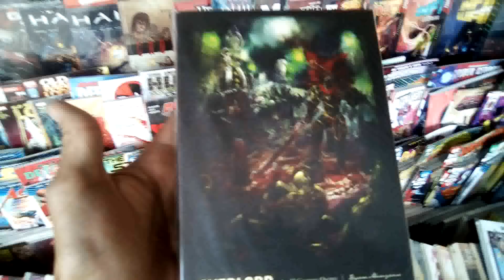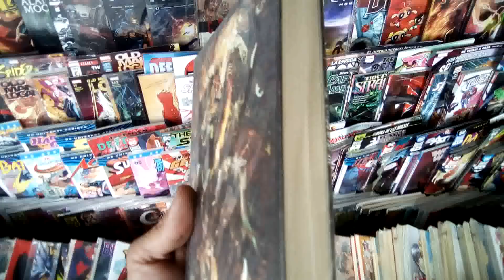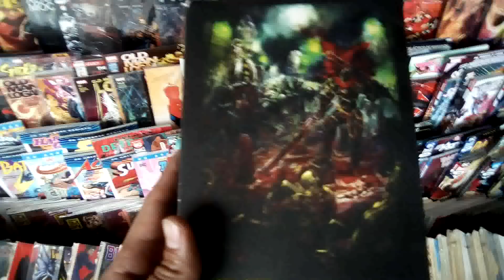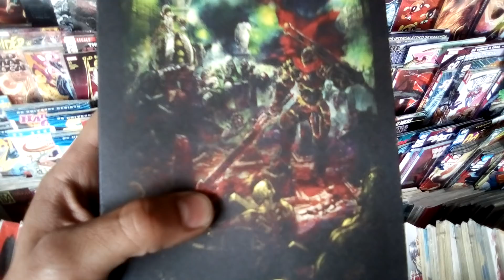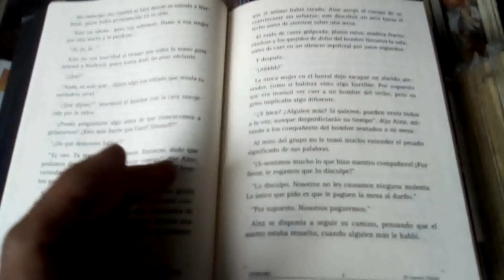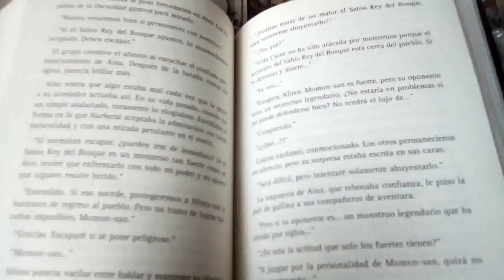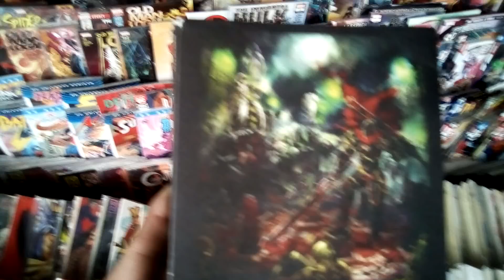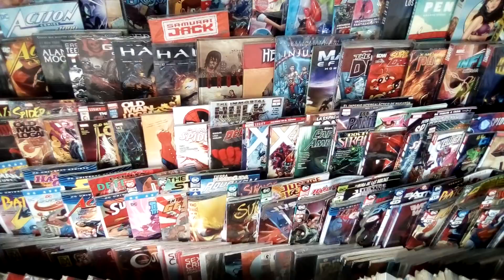OVERLORD, light novel: unbolsing y reseña. Novela ligera isekai de Panini Manga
Checa esta novela ligera de Panini Manga! overlord light novel de género isekai
Momonga, el jefe del gremio Nazarik, decide salir a explorar el nuevo mundo en compañía de Narberal, como el aventurero Momon y su adorable compañera Nabe